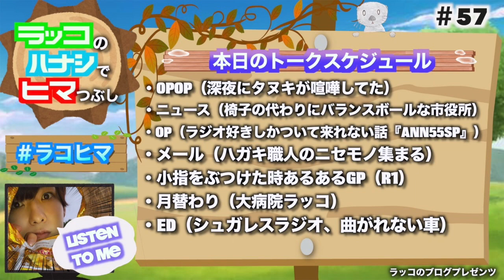『ラジオ＃57』ラジオ好きしかついて来れない話（ANN55SP）、椅子の代わりにバランスボール導入の市役所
チャプター

00:00 OPOP（深夜にタヌキが喧嘩してた）
06:49 ニュース（椅子の代わりにバランスボールな市役所）
11:07 OP（ラジオ好きしかついて来れない話『ANN55SP』）
54:10 メール（ハガキ職人のニセモノ集まる）
1:05:16 コーナー（小指をぶつけた時あるあるGP）
1:15:19 月替わり（大病院ラッコ）
1:24:43 お知らせ
1:25:19 ED（シュガレスラジオ、曲がれない車）

ラコヒマ＃57

今回も色んなことを話しています。
最初から最後まで聞いてもらえると嬉しいのですが

知らない奴のラジオなんて聞く気になれないという方や
気になるトークテーマがあったけど全部聞くのもな〜って方は

チャプターを作成してあるので
トークスケジュールの中から
気になったテーマを選んで聞くことも出来ます。

あなたなりの楽しみ方で暇をつぶしていって下さい！

家事、勉強の合間
寝る前や頭を使わない作業をする時に聞くのがオススメですよっ

あとYouTube以外にもSNSをやっているので

下にURLを貼っておくのでぜひチェックしてみて下さい。